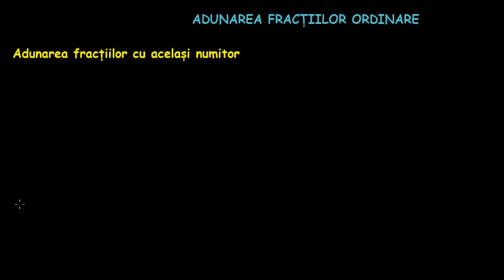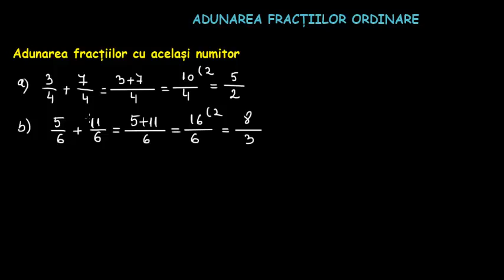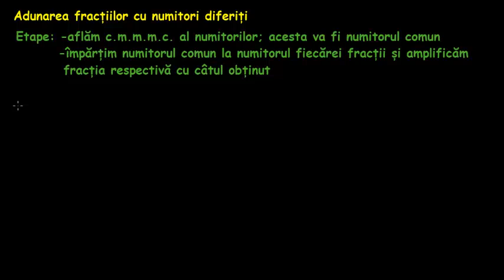Adunarea fracţiilor ordinare | Lectii-Virtuale.ro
Adunarea fracţiilor ordinare
1. Adunarea fracțiilor cu același numitor
Pentru a aduna două sau mai multe fracții cu același numitor, se adună numărătorii, iar numitorul se copiază:
2. Adunarea fracțiilor cu numitori diferiți
Pentru a aduna două sau mai multe fracții cu numitori diferiți, mai întâi aducem fracțiile la numitor comun, apoi aplicăm procedeul de mai sus.